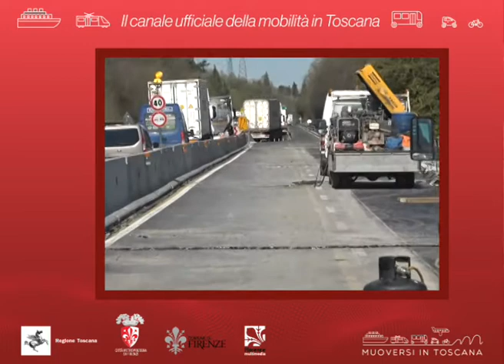Muoversi in Toscana Info - Edizione delle 11 del 7 maggio 2020